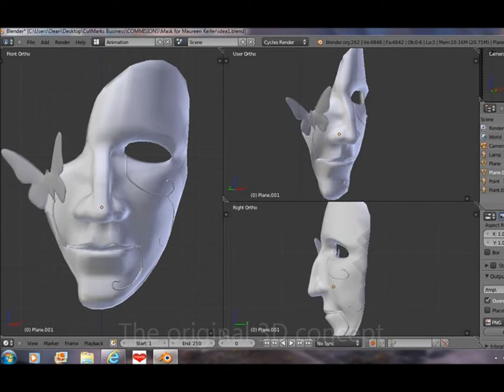The butterfly mask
A short slide show showing the processes of creating this beautiful mask. There is obviously a lot of stages missing as I was not intending to make this video but the next video will have more detail.